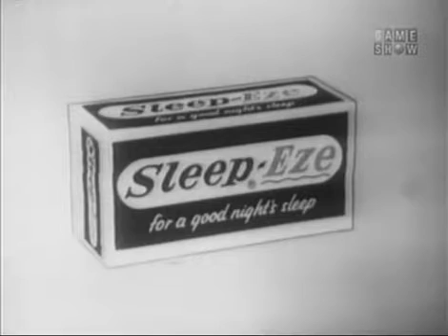To Tell the Truth aired Dec 5, 1960 starring betty white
starring betty white